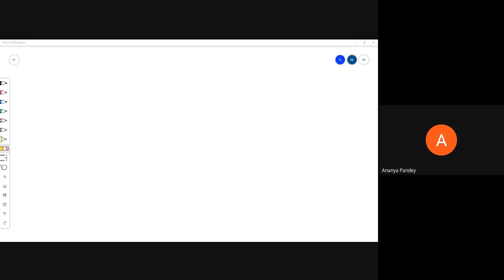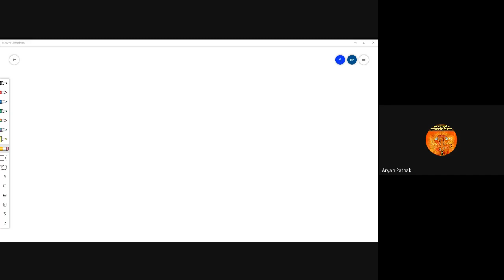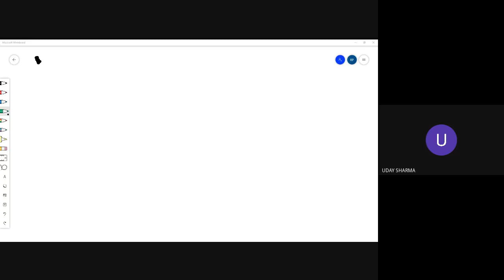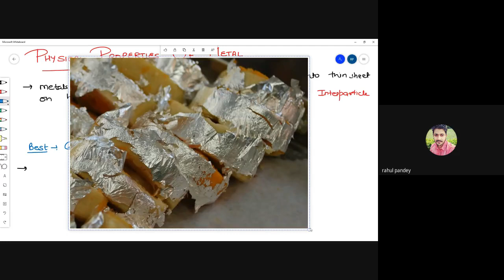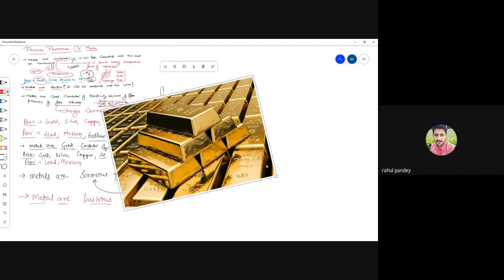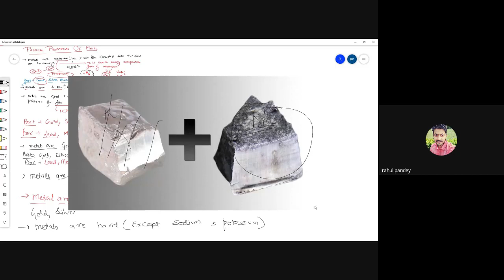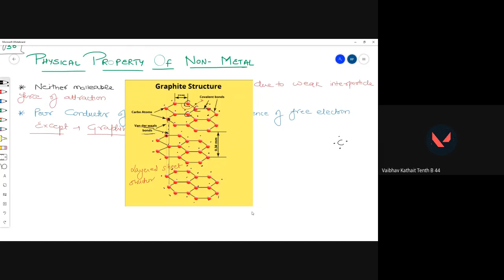dkw mkyg qtg 2020 08 28 at 06 00 GMT 7